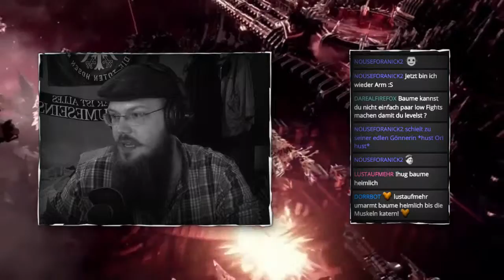GER LP 🎮 Battlefleet Gothic Armada: #19 - "Terminatus Est" vs. Retribution Schlachtschiff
== Spenden? ==

==Beschreibung==
Battlefleet Gothic: Armada ist die RTS-Videospiel-Adaption des Tabletop-Klassikers aus dem Hause Games Workshop, in der Chaos, Imperium, Eldar und Orks gegeneinander zu spektakulären Weltraumschlachten antreten.

Das auf Basis der Unreal Engine 4 entwickelte Battlefleet Gothic: Armada ermöglicht euch das detaillierte Management jedes eurer Schiffe, sowohl im Kampf als auch davor und danach. Von schnellen Fregatten bis hin zu meilenlangen Schlachtschiffen könnt ihr alle Aspekte eurer Flotte individuell anpassen. Und zwar nicht nur Bewaffnung, Verteidigung und Unterstützungssysteme, sondern auch Crews, Kapitäne und noch viel mehr. Jedes Element, das ihr anpassen könnt, wirkt sich direkt auf die Leistungsfähigkeit eurer Schiffe und die Spezialfähigkeiten aus, die ihr während einer Schlacht einsetzen könnt. Im Verlauf des Kriegs sammeln die Admirale und Crews überlebender Schiffe immer mehr Erfahrung und Beförderungen, was ihnen hilft, sich auf die noch kommenden größeren und gefährlicheren Schlachten vorzubereiten.